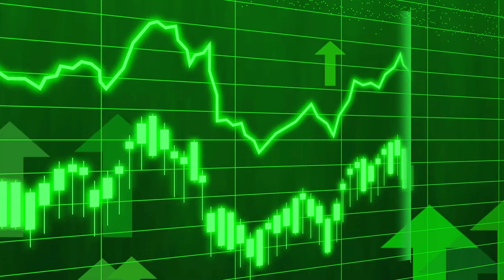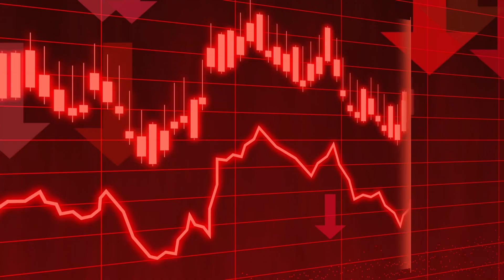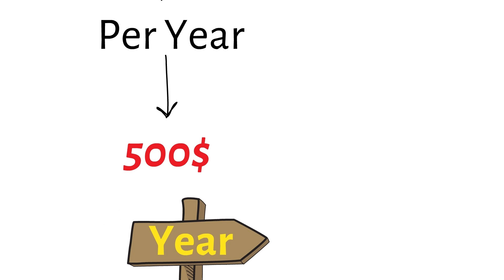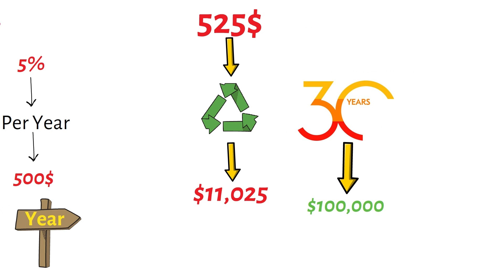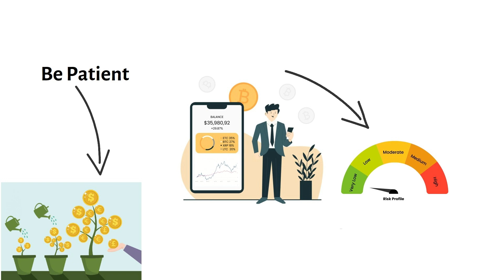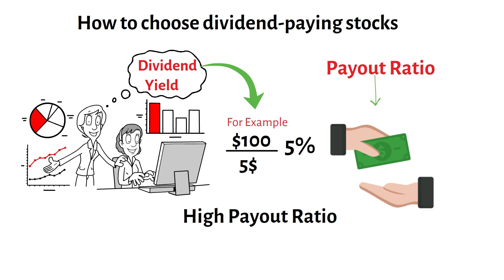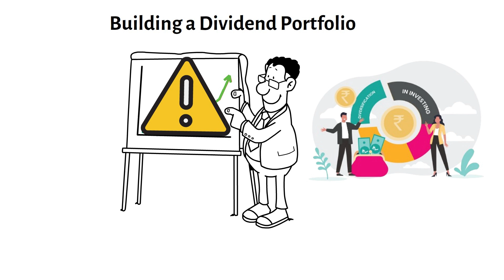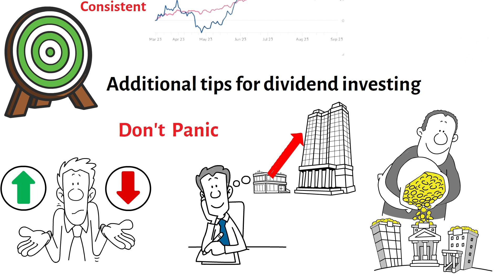How to Use Dividends to Retire Early and Live Financially Free (Warren Buffet)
If you're looking to retire early and live a financially free life, then you should start by using dividends to do so. In this video, we'll be taking a look at how dividends can help you retire early and live a comfortable life.

If you're interested in learning how to use dividends to retire early, then be sure to watch this video! We'll be discussing the different types of dividends and how you can use them to retire early. Plus, we'll give you a few tips on how to invest in dividend-paying stocks and achieve your financial goals!

How to Use Dividends to Retire Early and Live Financially Free (Warren Buffett)

Warren Buffett is one of the most successful investors of all time, and he's a big believer in the power of dividends. In this video, I'll show you how to use Warren Buffett's dividend investing strategy to retire early and live financially free.

I'll cover everything you need to know, including:

What are dividends?
How to choose dividend stocks
How to build a dividend portfolio
How to reinvest dividends to grow your wealth even faster
Warren Buffett's top dividend stocks for 2023
By the end of this video, you'll have a good understanding of how to use dividends to achieve your financial goals.